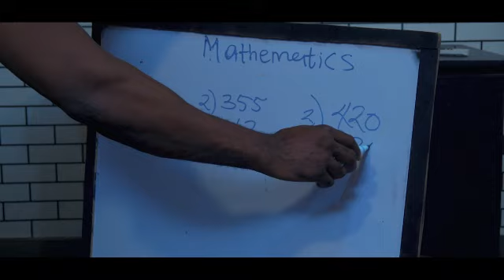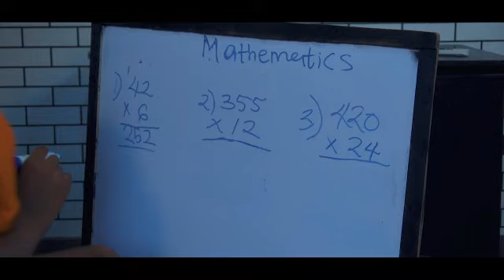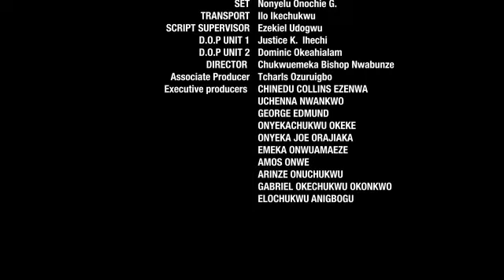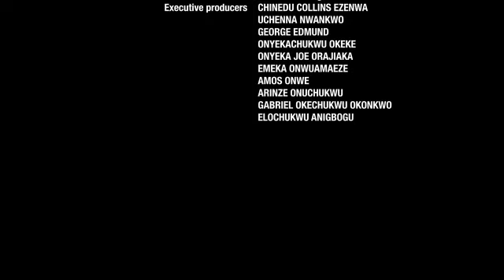SHE WENT AS MAID 2 TAKE CARE OF HIS CHILD BUT D SINGLE FOUND HIMSELF FALL IN lUV WIT HER N WED HER